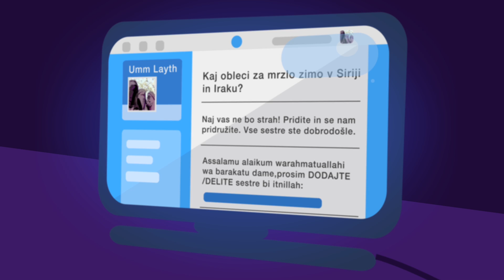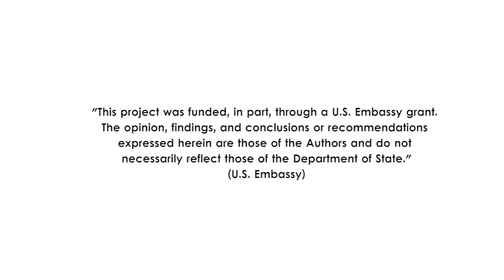STOP spletni propagandi terorizma || Koper 2017 (full video)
Prepreči sovražni govor, spodbujanje k nasilju ter nestrpnosti in radikalizacijo. Opozori in prijavi nelegalne spletne vsebine na safe.si, spletno-oko.si ali policiji.